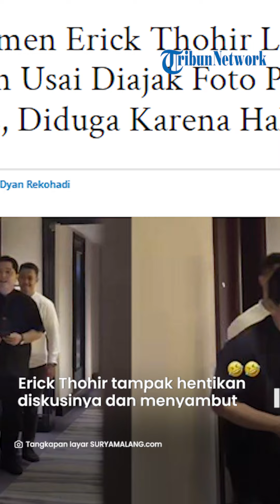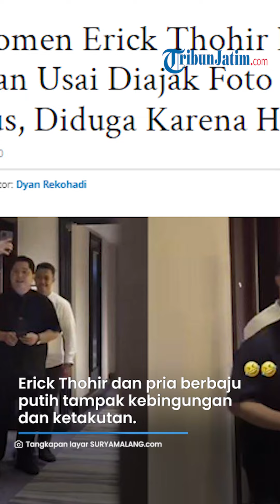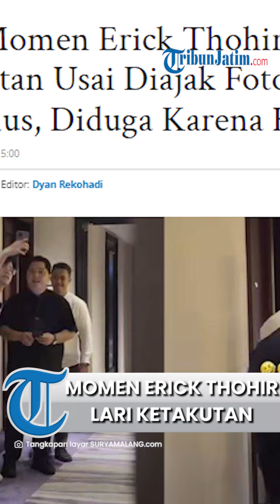Ternyata Kena Prank, Momen Erick Thohir Lari Ketakutan Usai Diajak Foto Pria Misterius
Terlihat Erick Thohir lari ketakutan di sebuah lorong hotel usai berofto bersama pria yang baru saja ia temui.

Momen momen Erick Thohir lari ketakutan itu diunggah oleh akun Instagram @kokohkembar.

“tahu mereka siapa gak?”

Artikel ini telah tayang di SuryaMalang.com dengan judul Viral Momen Erick Thohir Lari Ketakutan Usai Diajak Foto Pria Misterius, Diduga Karena Hal Ini,
Penulis: Frida Anjani | Editor: Dyan Rekohadi